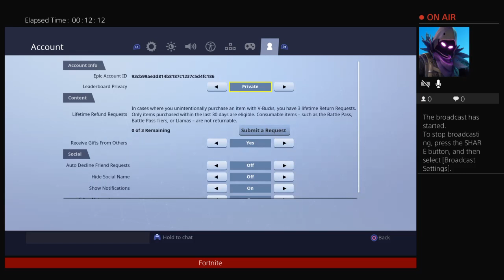Trying to complete challenges